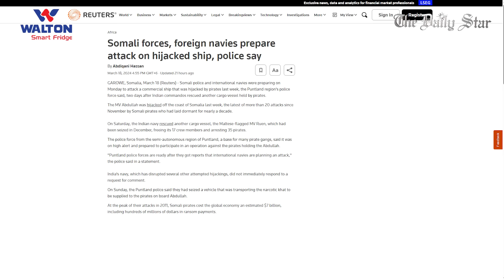জিম্মি জাহাজ উদ্ধারে প্রস্তুত আন্তর্জাতিক নৌবাহিনী, মালিকপক্ষ কি বলছে?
জিম্মি বাংলাদেশি জাহাজ এমভি আবদুল্লাহকে উদ্ধারে সোমালি পুলিশ এবং আন্তর্জাতিক নৌবাহিনী প্রস্তুতি নিচ্ছে। গতকাল মঙ্গলবার সোমালি পুলিশের বরাত দিয়ে এ তথ্য জানিয়েছে রয়টার্স। তবে এমভি আবদুল্লাহর মালিকপক্ষ বলছে এই বিষয়ে তারা কিছুই জানেনা।